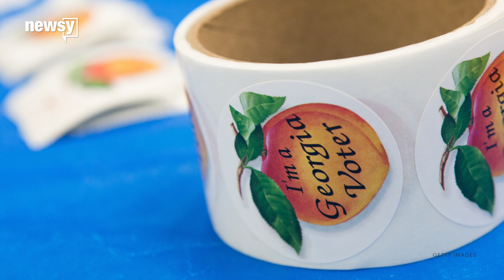ACLU wins voter signature case in Georgia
A federal judged ruled election officials must give voters a chance to fix any discrepancies before their ballots are rejected.